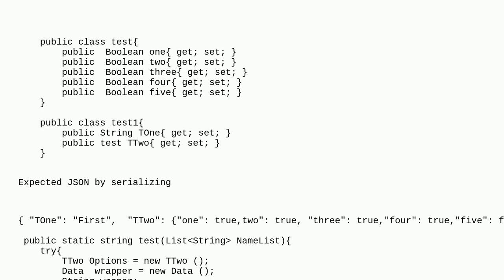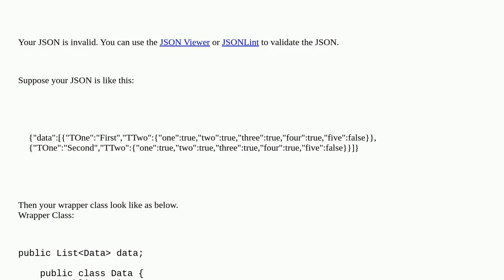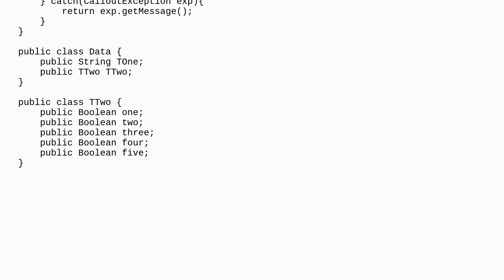Salesforce: Multiple Items in HTTP Request Body Using wrapper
Multiple Items in HTTP Request Body Using wrapper

A special thanks goes out to the community

  apex json wrapper-class serialization